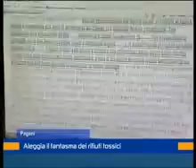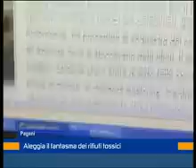rifiuti tossici 15 novembre